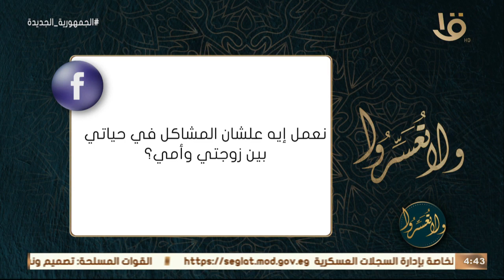ولا تعسروا | حديث "اغتنم خمساً قبل خمس" مع د. عمرو الورداني.. الحلقة الكاملة 4-1-2023